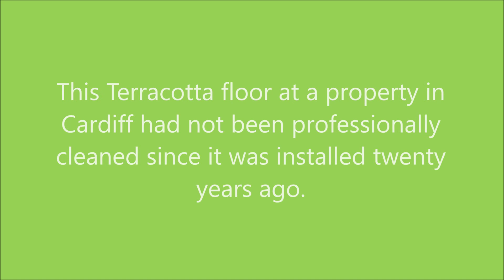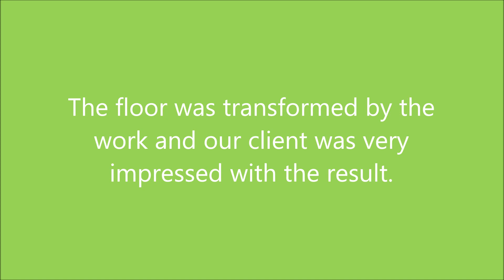Terracotta Tiled Floor Deep Cleaned and Sealed in Cardiff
Terracotta Tiled Kitchen Floor Cleaned and Sealed in Cardiff

This Terracotta tiled floor was installed at a property in Cardiff around twenty years ago. It hadn’t been professional cleaned since installation and in that time any sealer that was once present had worn off and dirt had built up in the pores of the tile. Terracotta works very well in a Kitchen but you do need to maintain the sealer otherwise the tiles will start to absorb dirt which is very difficult to remove with standard equipment.

After speaking to the owner on the phone we arranged a time for me to pop over, survey the floor and test clean the tile and grout to work out the best method for cleaning it. The test went very well and proved the floor could be restored to an almost new condition, impressed with the result I was booked in to complete the job.

Deep Cleaning a Terracotta Tiled Kitchen Floor

The test clean I conducted earlier enabled me to work out which Tile Doctor products had worked best to bring the floor back to life. With this in mind I was able to start work with a clear plan which in this case involved applying a combination of Tile Doctor Pro-Clean, Nanotech HBU and Tile Doctor Remove and Go. These are all tile cleaning products and have different properties. HBU for instance stands for Heavy Build-Up and is good for handling a large amount of dirt and Remove and Go is a stripper that can remove paint stains and old sealers.

This mixture was applied to the floor and left to soak in for about fifteen minutes before being scrubbed into the floor. Scrubbing started with the grout which was done manually with a hand-held scrubbing brush. This was followed up with a Black Scrubbing pad fitted to a rotary floor buffer.

Once done the floor was rinsed with water and the soiling extracted using a wet vacuum. The Terracotta tile and grout was then inspected and the whole process repeated multiple times until I was satisfied all the ingrained dirt was gone and the floor was as clean as it possibly could be.

The next step would be to seal the floor but it would need it to be dry first. The trouble with Terracotta however is it’s a porous material and retains water during the cleaning process. So, to assist with drying a fan was placed on the floor after I finished the cleaning of a section.

Sealing a Terracotta Tiled Floor

I returned the next morning and tested the tiles with a damp meter to ensure the tiles were dry before applying the sealer. All was well, so I started with the application of the first coat Tile Doctor Seal and Go which is a water-based sealer that works well on clay tiles and adds a lovely sheen finish to the floor. Due to the porous nature of Terracotta, it took eight coats of Seal and Go before it was completely sealed.

The clean and new sealer really lifted the appearance of the kitchen much to the delight of my customer who was very happy with their new floor. For aftercare cleaning I recommended Tile Doctor Neutral Tile Cleaner which is a mild but effective cleaning product designed for use on sealed tiles.

It’s also worth knowing that the life of a sealer greatly depends on what you use to clean it as most tile cleaning products you find in a supermarket are only designed for use on Ceramic or Vinyl flooring and are simply too strong for use on a sealed tile (always read the label!).